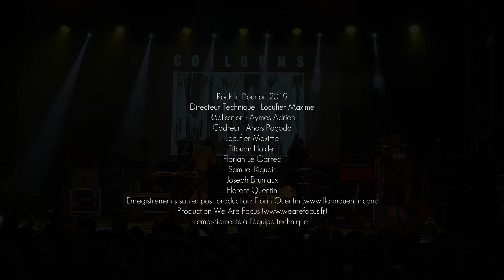Coilguns - Live at Rock In Bourlon 2019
Recorded in Bourlon (North Of France) - Saturday June 29th 2019
Rock In Bourlon - Free Open Air Festival

Credits :Technical Director Video Locufier Maxime, Audiovisual Director  Aymes Adrien, Sound recording and mix Florin Quentin Camera Operator Anaïs Pogoda, Titouan Holder, Florian le Garrec, Samuel Riquoir, Joseph Bruniaux